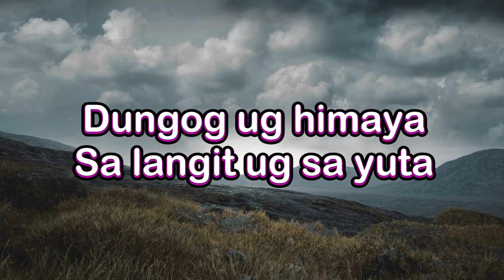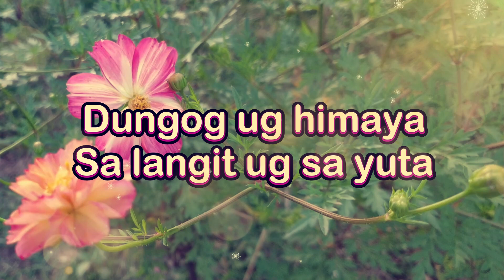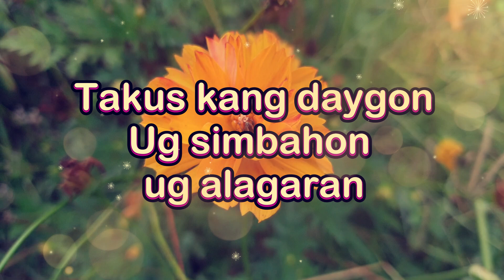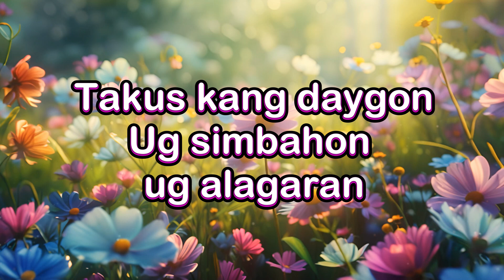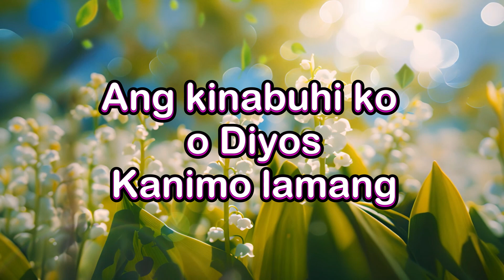DUNGOG UG HIMAYA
Sa langit ug sa yuta
Ang tanan o Diyos kanimo lamang
Ikaw ang puno sa gugma
Nga walay katapusan
O Diyos awiton ko ang gugma mo
Nga walay katapusan
Ginoong Diyos
Mahigugmaon sa tanan
Takus kang daygon
Ug simbahon ug alagaran
Ang tanan kong gugma
Ginatugyan ko Kanimo
Ang kinabuhi ko o Diyos
Kanimo lamang
Nga walay katapusan
Ginoong Diyos
Mahigugmaon sa tanan
Takus kang daygon
Ginatugyan ko kanimo
Kanimo lamang
Kanimo lang
Kanimo lang
Sa imong presensiya kami magadahili (dungog og himaya)
Kanimo lang
Kanimo lang
Kanimo lamang
Ginoong Diyos mahigugmaon sa tanan
Takus kang daygon ug simbahon ug alagaran
Ginatugyan ko kanimo
Kanimo lamang
Kanimo lamang (o Diyos)
Kanimo lamang (dungog og himaya)
Kanimo lang (oh)
Kanimo lang oh
Kanimo lamang